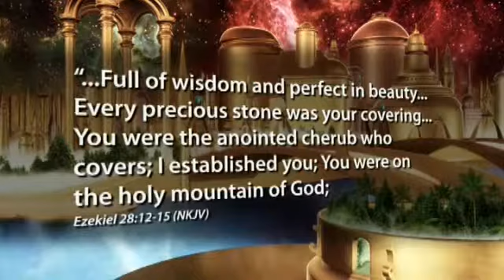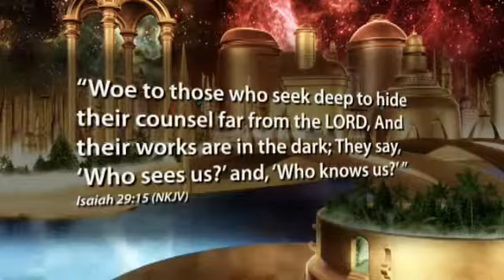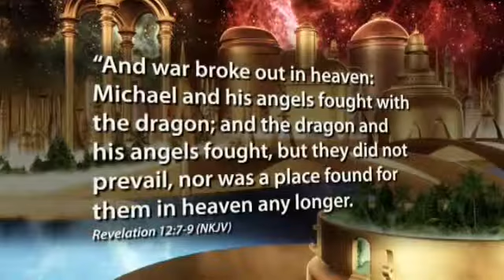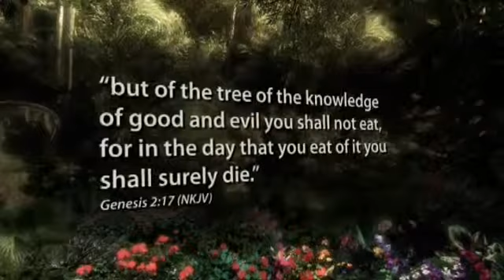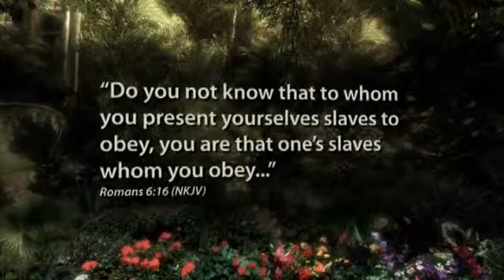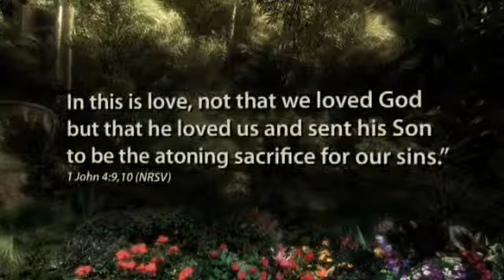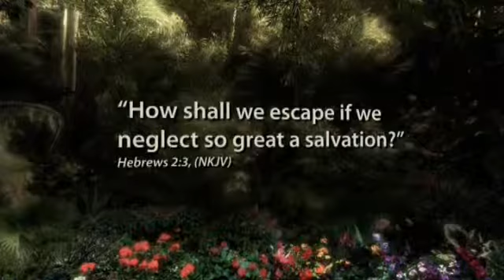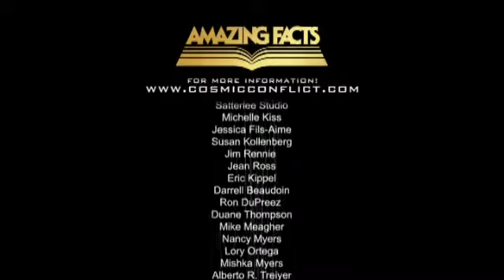Cosmic Conflict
Cosmic Conflict   The Origin of Evil AmazingFacts